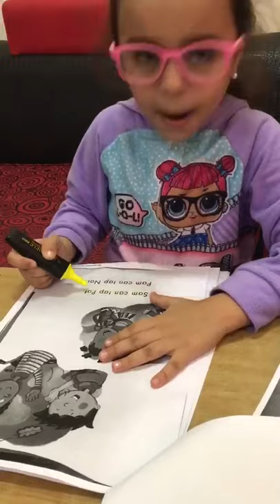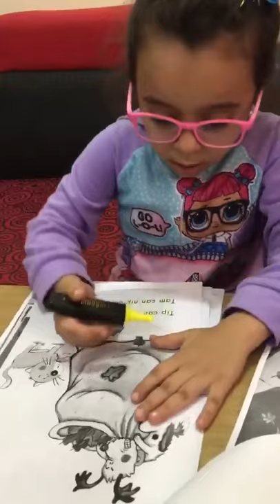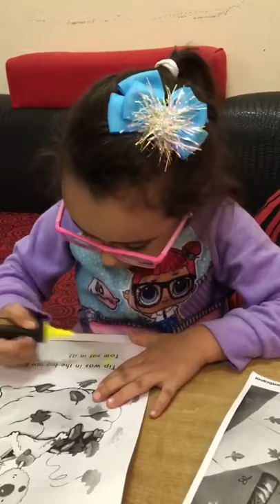Reema_International_School reading 📕📚📙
Learning to read 📕📚📙is about listening 🦻and understanding 🤯as well as working out what's printed on the page✍️
📙. Through hearing stories, children are exposed to a wide range of words.
📕This helps them build their own vocabulary and improve their understanding when they listen, which is vital as they start to read.
🥰Good job Lina 👏👏👏
😍KG3D 😍
😍T.Israa😍